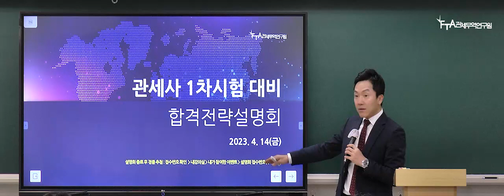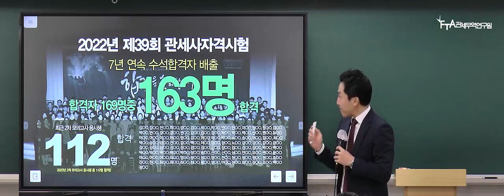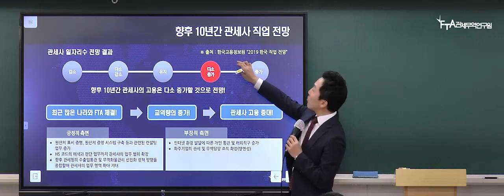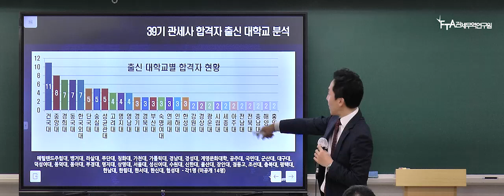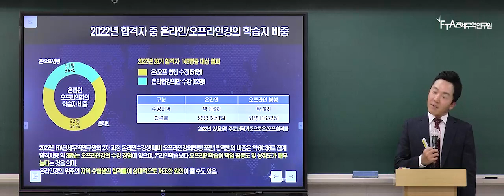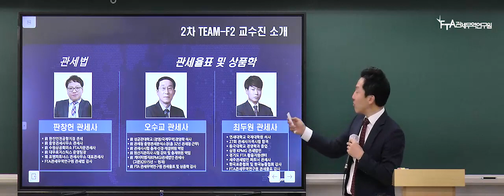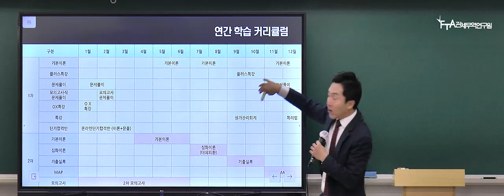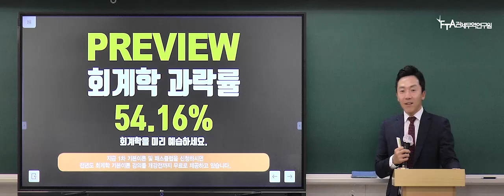2024년 관세사 1차시험 대비 합격전략 설명회 (2023년 4월 14일 (금))